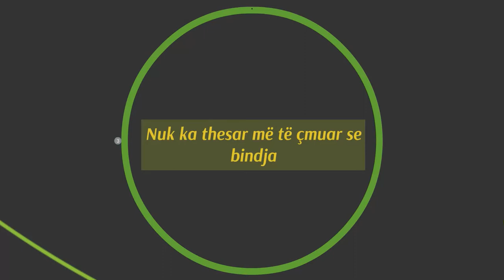NUK KA!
Nuk ka kurorë më të mirë se morali.

Nuk ka thesar më të çmuar se bindja.

Nuk ka mbret më të mirë se shokët.

Nuk ka gjykim më të mirë se sinqeriteti.

Nuk ka mbretëri më të gjerë se shtëpia.